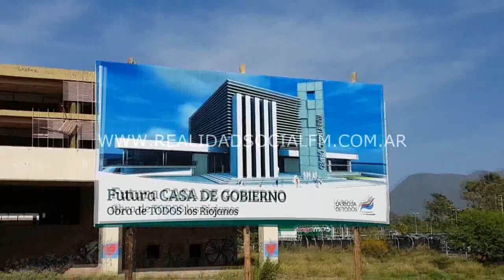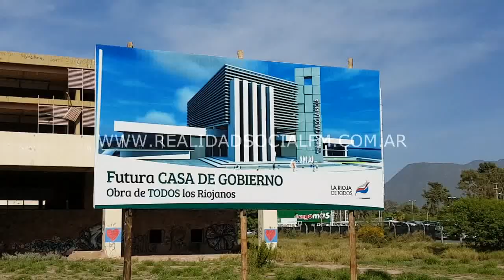FUTURA CASA DE GOBIERNO DE LA PROVINCIA